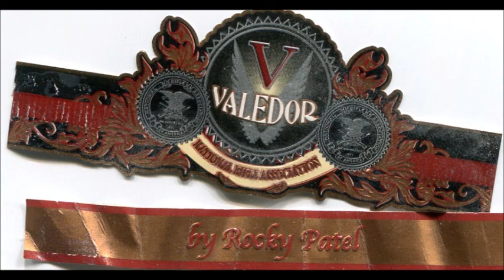Rocky Patel, Valador cigar review and gondola from shinola story